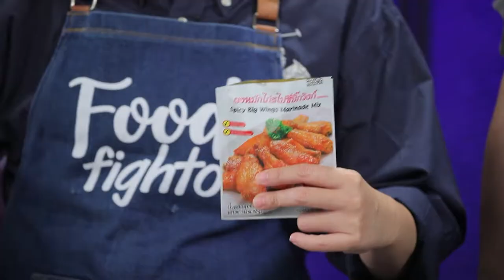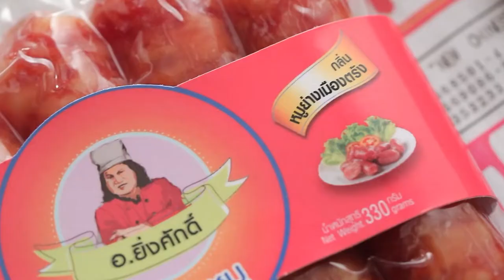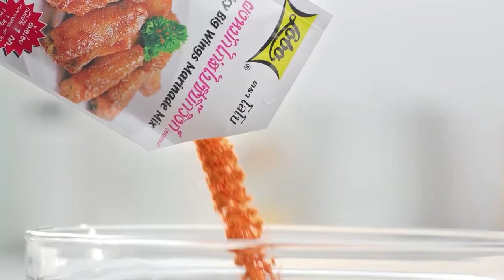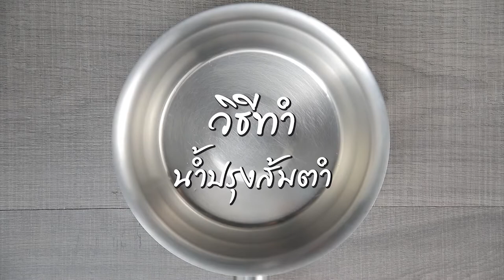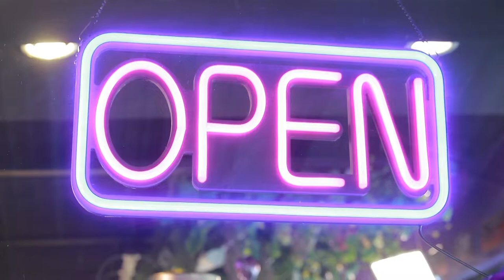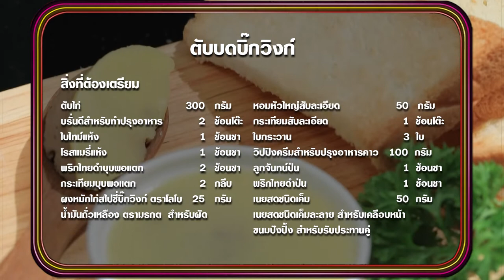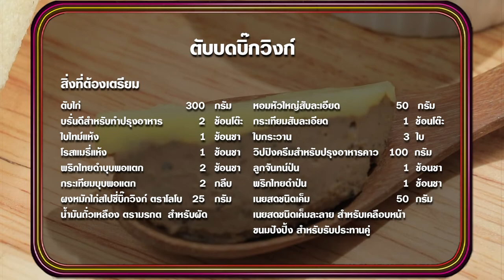"นานา VS เท็ดดี้" ตับบดบิ๊กวิงก์ FOOD FIGHTO | EP.148 [Full]